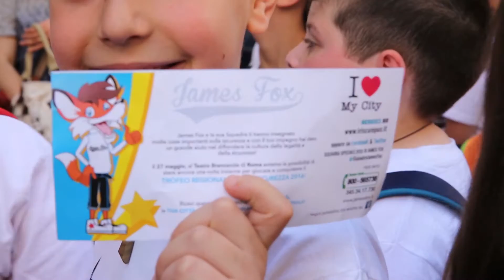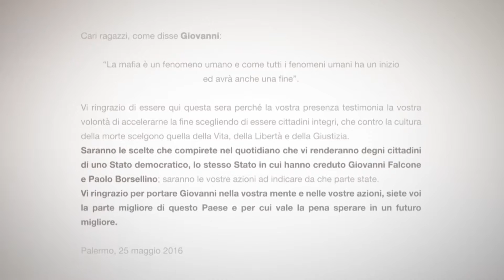TJ Special - Il saluto della prof.ssa Maria Falcone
Siamo arrivati alla grande finale delle Olimpiadi della Sicurezza 2016 dopo un anno intenso in cui gli Agenti della JFox, Istituzioni, Insegnanti, Genitori hanno insegnato tantissimo sulla legalità e la sicurezza con lezioni, giochi interattivi, laboratori e missioni…
James Fox avrebbe voluto qualificare in finale tutti i quindicimila ragazzi che hanno partecipato alle Olimpiadi ma non è riuscito a trovare un teatro tanto grande da poterli ospitare.
Vedere i ragazzi emozionarsi mentre imparano la legalità è uno spettacolo magnifico.

A commuoverci ci ha pensato  un’amica molto speciale che ci ha inviato una bellissima lettera. La professoressa Maria Falcone, sorella del famoso giudice Giovanni Falcone, ha voluto salutare i nostri ragazzi nel miglior modo possibile: con un messaggio di grande speranza.

"Cari Ragazzi mi da grandissima gioia sapere che vi sono tanti giovani riuniti per condividere un percorso di legalità che oggi non si conclude, ma segna l’inizio del vostro impegno quotidiano. Saranno le scelte che compirete che vi renderanno degni cittadini di uno stato democratico, lo stesso stato in cui hanno creduto Giovanni Falcone e Paolo Borsellino.
Vi ringrazio per portare Giovanni nella vostra mente e nelle vostre azioni. Siete voi la parte migliore di questo paese per cui vale la pena sperare in un futuro migliore.

La Professoressa Maria Falcone"